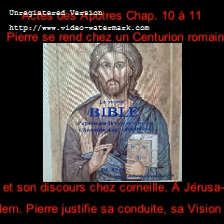Vidéo 433 La Sainte Bible Cr Ac Ch 10-11 Pierre se rend chez un centurion romain, vision de la nappe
Vidéo 433 La Sainte Bible de l'Abbé Aug. Crampon 1923 Actes des Apôtres Chap. 10 à 11 :
                     Pierre se rend chez un centurion romain, vision de la grande nappe

Actes des Apôtres

Chapitre 10

1. Pierre se rend chez un centurion romain
2. Le discours de Pierre chez corneille
3. Le baptême des premiers paiens

Chapitre 11

1. À Jérusalem, Pierre justifie sa conduite
2. La fondation de l'Église d'Antioche
3. Barnabé et Saul délégués à Jérusalem